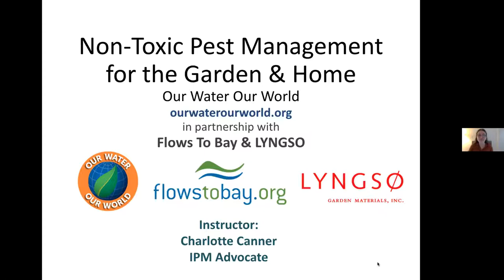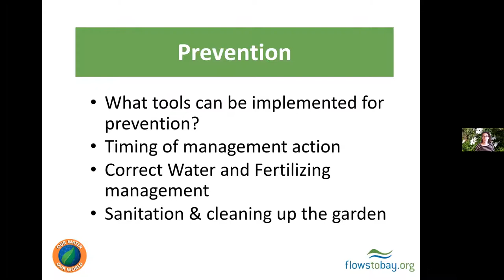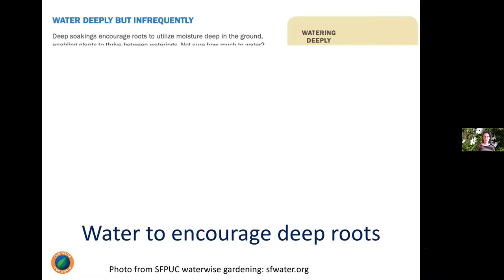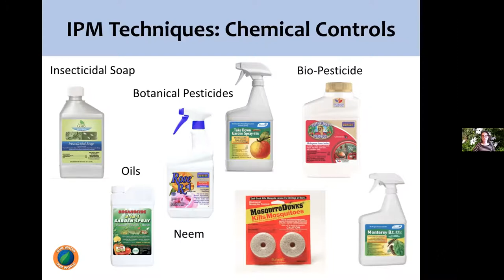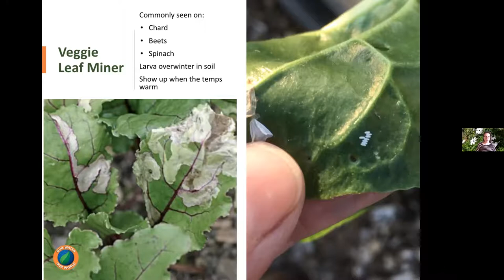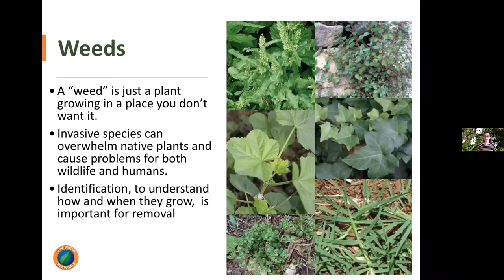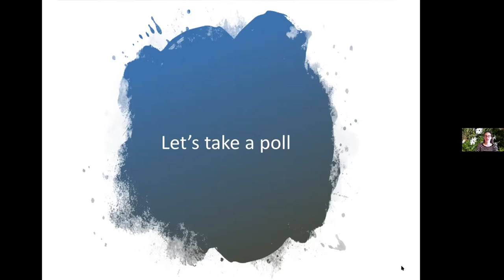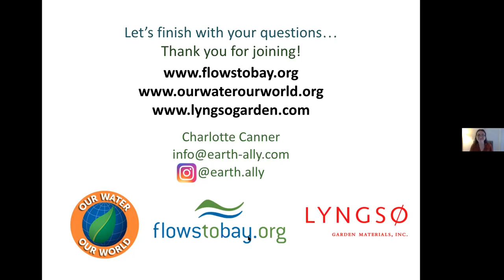Non Toxic Pest Management for the Garden - LYNGSO Class on May 5, 2021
In this class, we will learn how to approach pests and diseases with a holistic perspective and without the need for toxic pesticides. We’ll explore how a garden ecosystem works from the ground up, through the lens of Integrated Pest Management (IPM).

Charlotte Canner is an IPM Advocate and educator with the Our Water Our World program. She will be discussing simple practices to make your garden healthier and more resilient, how to invite and support pollinators and beneficial insects in the garden, and non-toxic ways to tackle common garden pests and diseases.